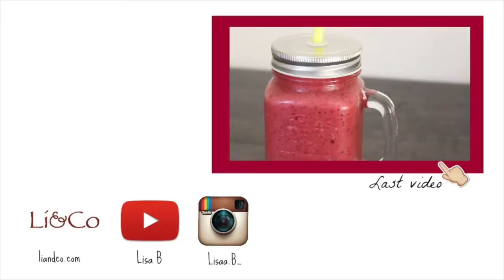M&M's * LISA BLABLA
La video d'aujourd'hui est un peu plus rigolote que d'habitude. très coloré et super facile à faire ! Voici mon tuto nail art M&M's pour vous.

/ ! \ N'oubliez pas de toujours commencer un nail art avec une base. Une fine couche de vernis et ensuite une plus épaisse car de cette façon le vernis sèchera plus vite et les couleurs seront plus brillantes. Et évidemment finir par le top coat mais juste en tapant pour que le nail art ne bave pas.

Dites moi dans les commentaires votre bonbon préféré :) .

Amusez vous et à vendredi pour une nouvelle vidéo.

ENGLISH :

Hello everybody !

Today's nail art is a bit funnier than usually. Very colorful and super easy to do ! Here is my m&m's nail art tutorial for you guys

/ ! \ Don't forget to always start a nail art with a base coat. A thin layer of nail polish then a thicker cause this way the nail polish will dry faster and the colors will be brighter. And of course finish with a top coat but just tap so the nail art won't smear

Tell me in a comment your favorite candy :) .

Enjoy ! And see you friday for a next video.